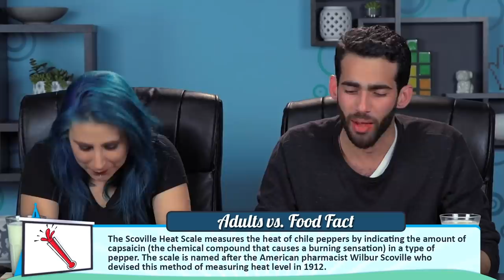Best Of Eating Spicy Food Challenges | React Compilation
From Carolina Reapers to giant bowls of the spiciest ramen on earth, these are our favorite spicy food reactions from over the years, put into one awesome best of compilation!

Please note that this episode was filmed prior to FBE staff working remotely. We hope that all of you are safe and appreciate you watching and supporting.

FBE on Instagram is full of behind the scenes pics, audition notices and an original show called REACT on IGTV every week

SEND US STUFF:
FBE

Associate Producer - Lindsey Kindt
Executive Producers - Ethan Weiser & Josh Mattingly

Production Coordinator - Ashley Paz
Editor - Josh Mattingly
Thumbnail Graphics - James Jennings, Kat Nieto, Winton Foulds, and Alex Boissonnas

Best of Spicy Food | REACT Compilation